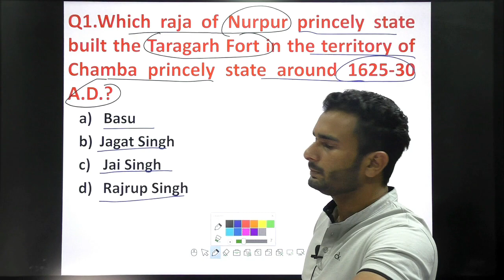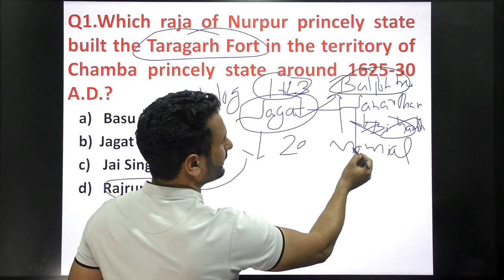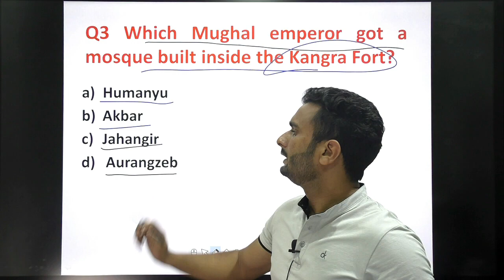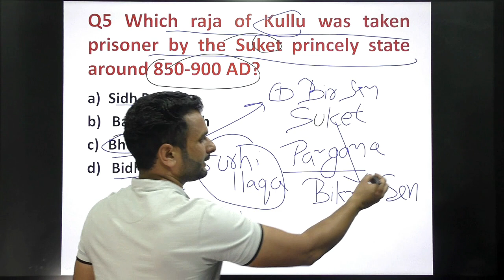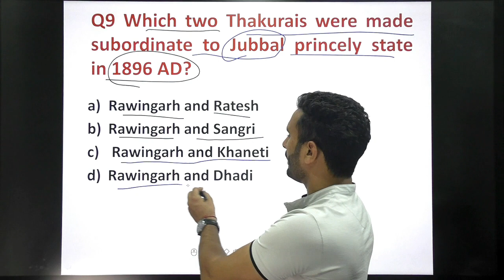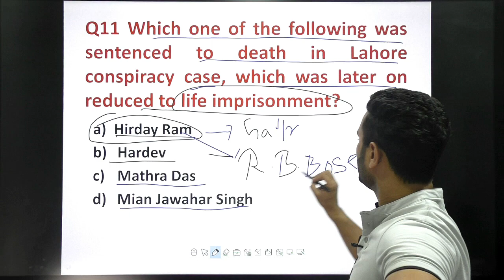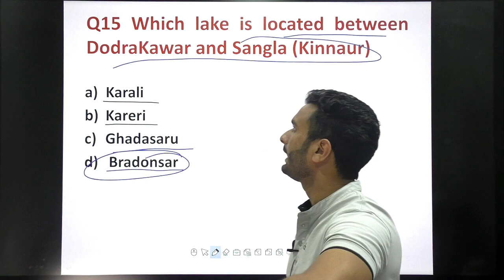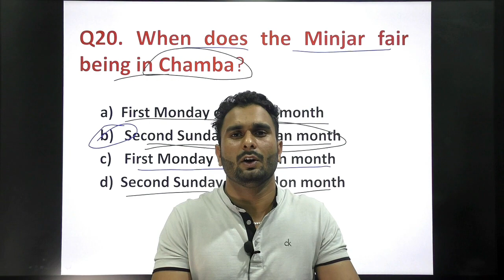Previous Year HP History Questions | HPAS HP Allied Naib Tehsildar | Bhanu Guleria | Jokta Academy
Jokta Academy brings you the Previous year questions asked in HAS, HP Allied, and Naib Tehsildar for all HP govt exams.

HP Economic Survey & Budget 2021